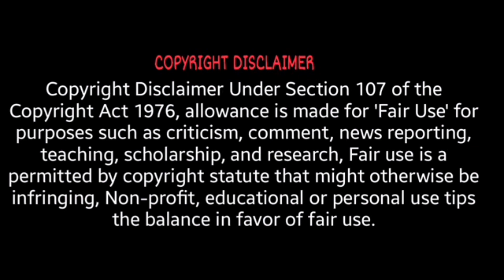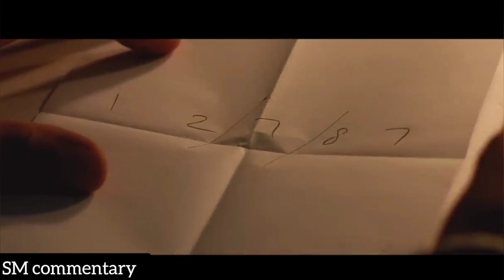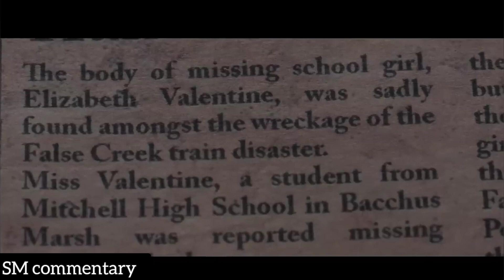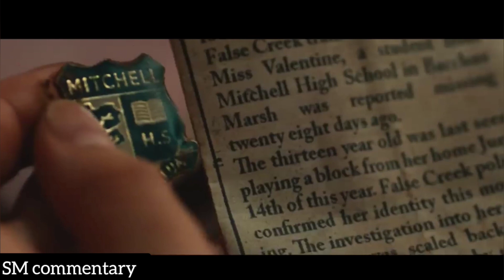Hero 40 మందిని చంపేశాడు. ఆ ఆత్మలు బలి కోరుకుంటే last lo twist 🤯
This is a review about a movie called:
if you would like to remove any movie clips I have used in this video. send a
email and your clips will be removed immediately.we have invested lot of time and effort to raise this channel. please don't give copyright strike instead ask me to remove your movie clips or raise a copyright claim to get the advertisement revenue.i am happy to give the revenue to you.

we make these videos with the intention of educating other in a motivational/ inspirational form.we do not own the clips and music we use in most cases.our understanding is that it is in correlation to fair right use , however given that it is open to interpretation,if any owners of the content clips would like us to remove the video,we have no problem with that and will do so as fast as possible with that and will do so as fast as possible. please message us on YouTube or Instagram if you have any concerns.

we believe these videos are fair use because they are trans-formative.In a positive sense we take clips from various sources to help create an atmospheric feeling that will help people in hard situation in their life.

we also do not wish to use the heart of any piece of work that would perhaps decrease the market value of the orginal content so that people can reach out and subsequently increase the market value time stamps.